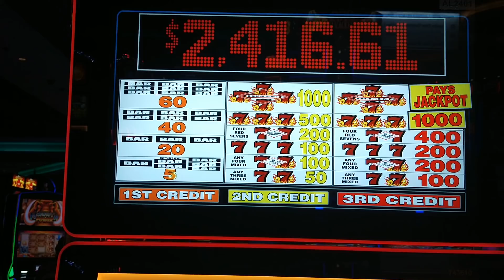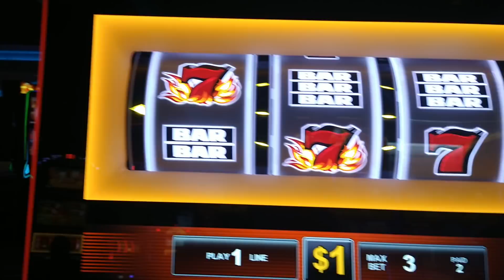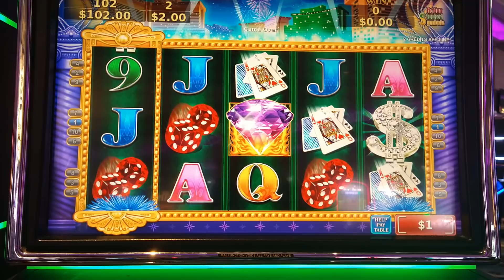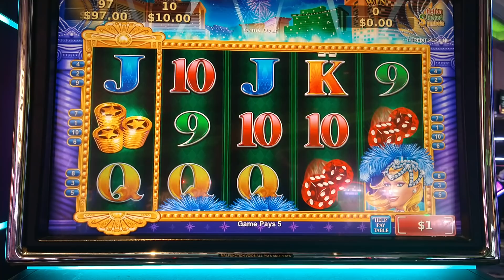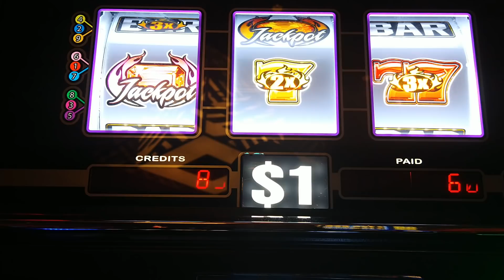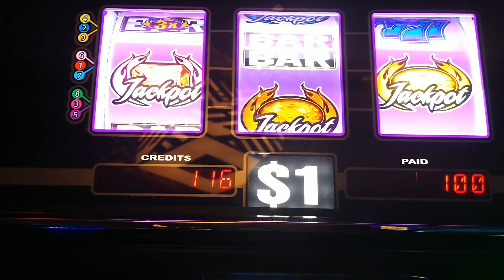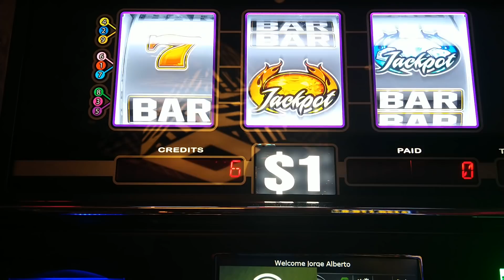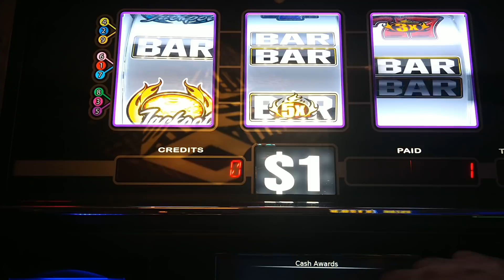apuestaa de $5 y $10 por tiro con JJK Jackpots